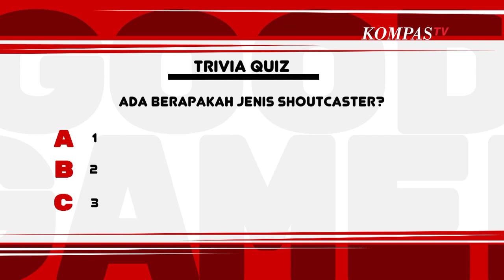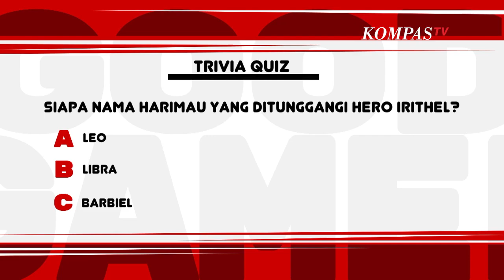Tantang Volva dan Ansel Main Mobile Legends Sambil Ngecaster, Bisa Engga Ya?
KOMPAS.TV - Komentator tak bisa dilepaskan dari berbagai event olahraga. Baik olahraga konvensional maupun esports yang kini telah berkembang di berbagai belahan dunia, tak terkecuali Indonesia.

Di episode kali ini, Good Gamer kedatangan dua komentator, atau yang biasa disebut Shoutcaster di industri esports, dari 2 generasi yaitu Frans Volva & Abed Ansel.

Bersama Jeanice Ang, Volva & Ansel akan tuturkan bagaimana suka duka Shoutcaster di Indonesia, pandangan dan apresiasi sebelah mata pada pekerjaan mereka.

Nggak cuma itu, Good Gamer bakal tantang kepiawaian mereka untuk komentarin game yang mereka mainkan sendiri. Saksikan di Good Gamer with Volva & Ansel.